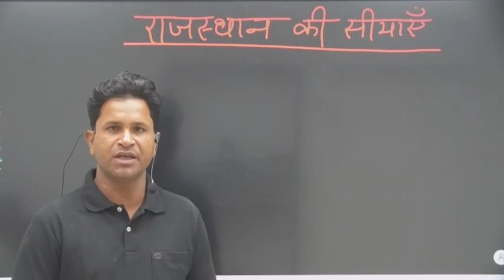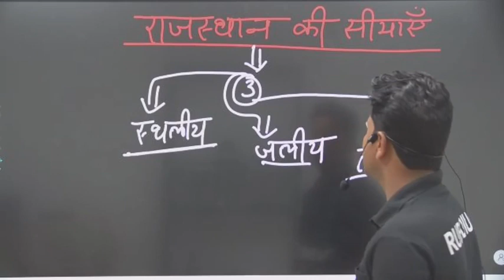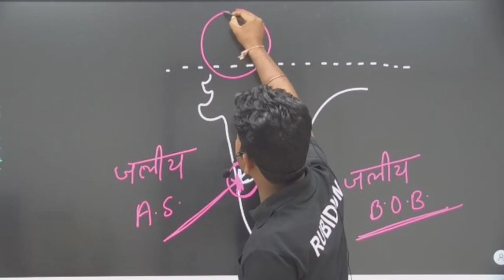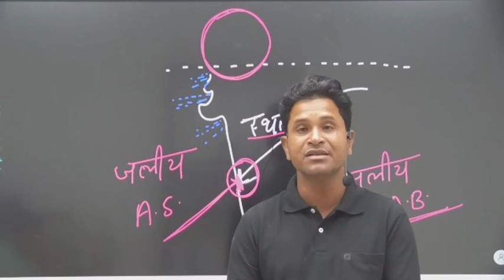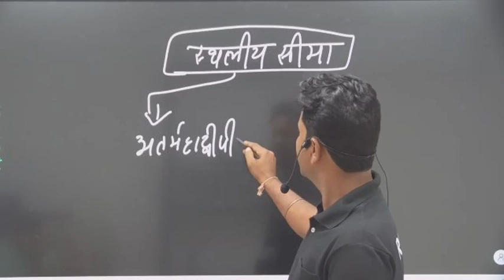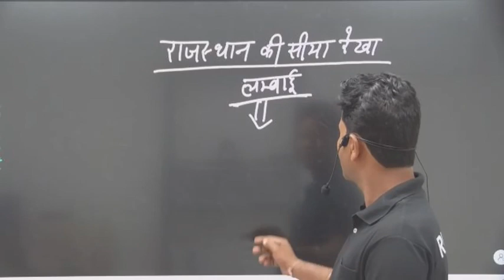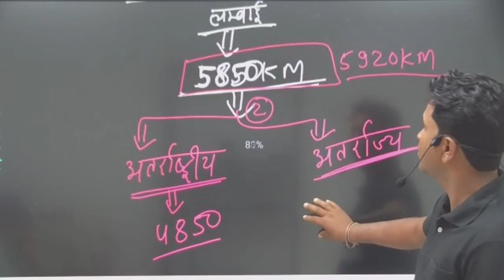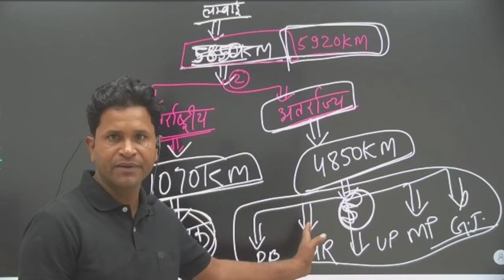राजस्थान का क्षेत्रफल Lecture -01.7 by Rubidium